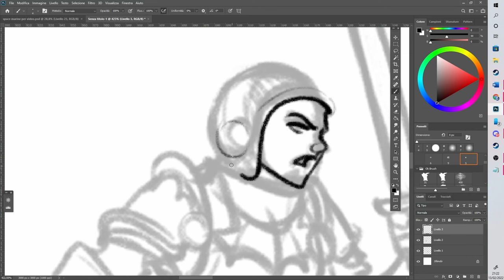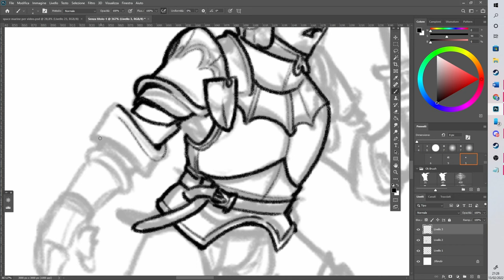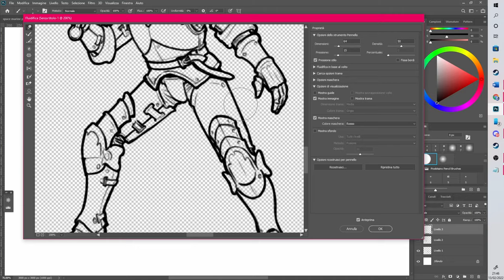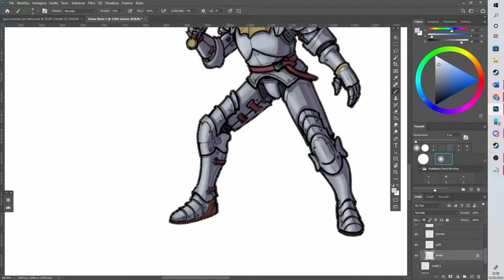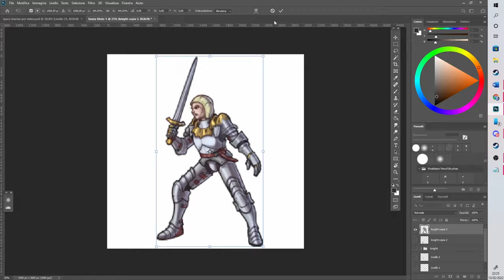fantasy female knight Speed Paint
Another Speed Paint for you!

This time a fast drawing made in a hour of work, a simpler style and colours. So, here for you a female knight/warrior for a fantasy setting. Let's see a medieval armour

0:00 Sketch
0:53 Line Art
2:40 Colours
3:12 Shades

Music Track